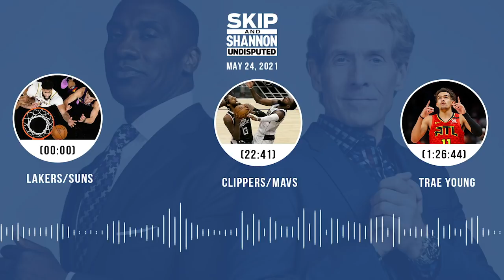Lakers/Suns, Clippers/Mavs, Trae Young (5.24.21) | UNDISPUTED Audio Podcast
Topics:
► Should LeBron & AD be worried after dropping Game 1 to the Suns? (00:00)
► Are the Clippers in trouble after Saturday’s home loss? (22:41)
► Think Chris Paul will be able to contribute on the offensive end in Game 2? (37:26)
► Skip & Shannon discuss the news that LeBron James reportedly won’t face quarantine for violating protocol. (48:23)
► Chris Broussard joins to recap the Lakers 99-90 loss to the Suns. (58:45)
► Chris Broussard returns to recap the Clippers’ loss to the Mavs. (1:14:17)
► Impressed by Trae Young in his playoff debut? (1:26:44)
► Should the Lakers have an issue with CP3’s boxout? (1:33:01)
► Are the Grizzlies a real threat to the Jazz? (1:41:37)